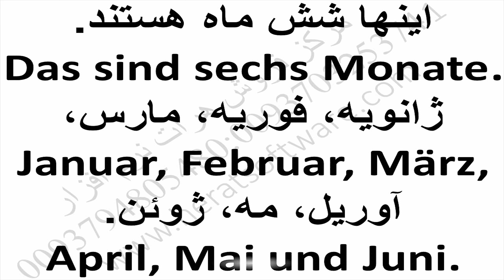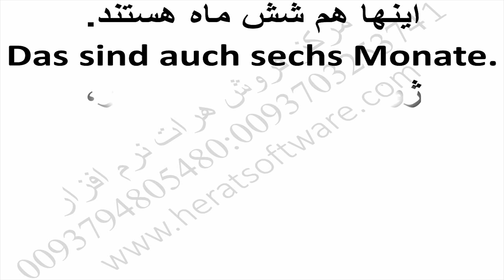German Language Learning آموزش زبان آلمانی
German Language Learning آموزش زبان آلمانی درس 11

آموزش زبان آلمانی درس 11